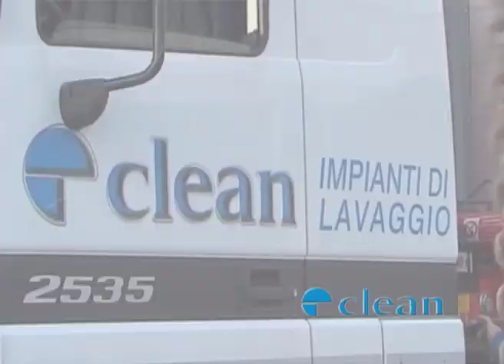Lavaruote MOBILI CLEAN per Discariche, Fonderie, e Cantieri temporanei.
I Lavaruote CLEAN sono da noi Progettati, Costruiti  ed eventualmente personalizzati  per l'utilizzo in Fonderie, Discariche, Cantieri temporanei, Cave, Miniere, Bonifiche, Movimento terra ... I modelli MFC non richiedono Opere edili e possono essere installati in poche ore.